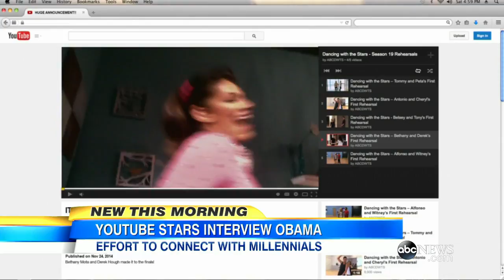YouTube Stars Interview President Obama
The president sat down with three YouTube stars in an effort to connect with the millennial audience.